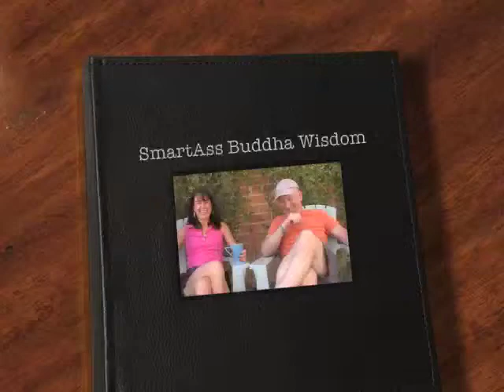Ted Schredd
Learn what is NOT OPTIONAL if you want to live a joyful life from the perspective of the SmartAss Buddha, Ted Schredd